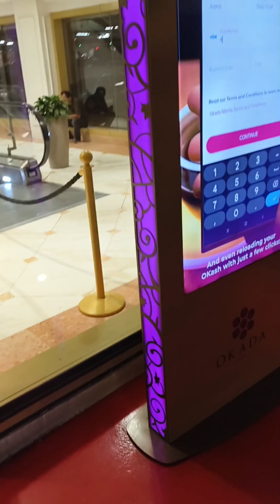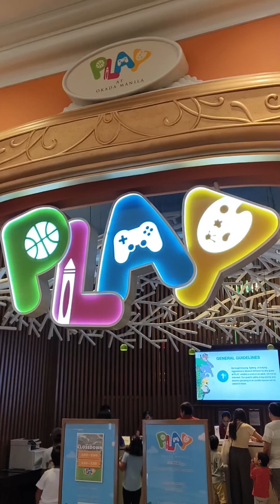Tara sa Okada 😁zacNzam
Tara sa Okada 😁